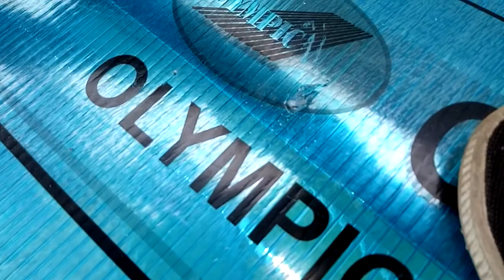cách lợp tấm nhựa thông Minh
lợp tấm nhựa thông Minh chúng ta cần Đan xương phẳng mặt trên và khoảng cách ngắn  60 cm một xương, khi bắn vít nên bơm keo vào sẽ đảm bảo ko bị dột.
Các bạn hãy cick vào đường link này để có thể Tham khảo những sản phẩm và mua nó nhé
các bạn hãy chia sẻ cho nhiều người cùng biết hãy đăng ký kênh miễn phí để ủng hộ mình và đừng quên nhấn chuông thông báo để đón xem những video chia sẻ mới nhất Từ mình cảm ơn các bạn đã xem video.